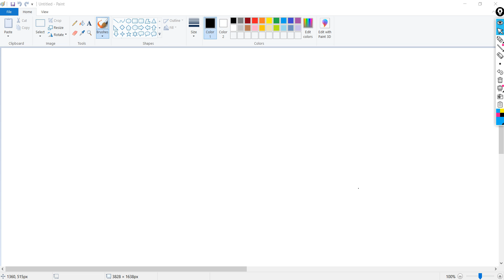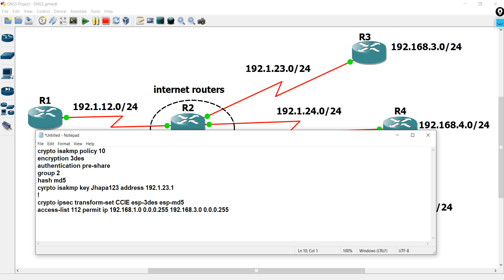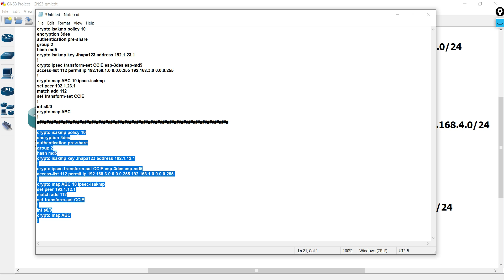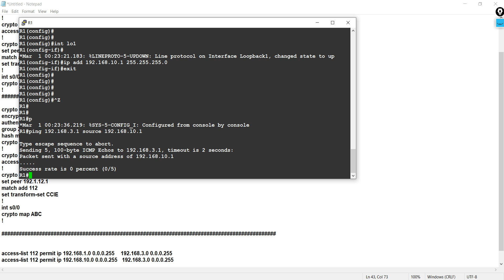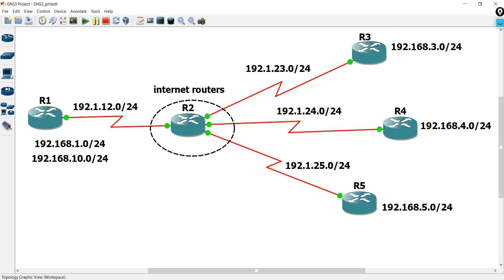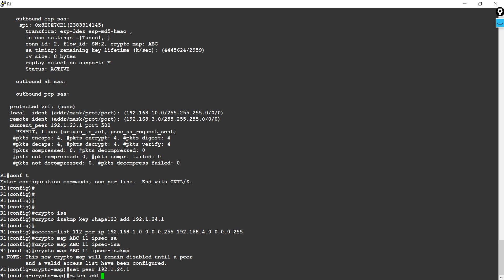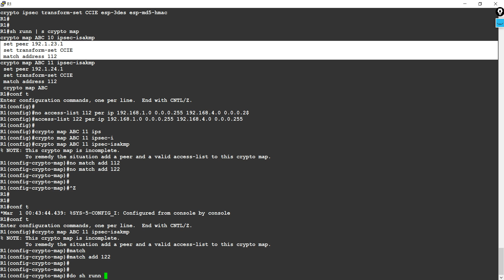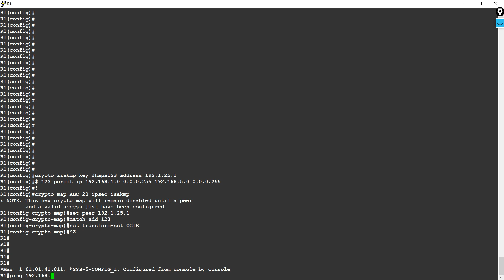SITE TO SITE IPSEC VIDEO ON CISCO IOS ROUTERS (in More branch)